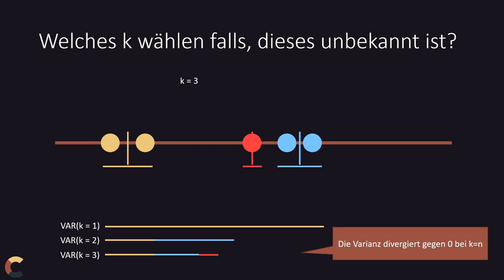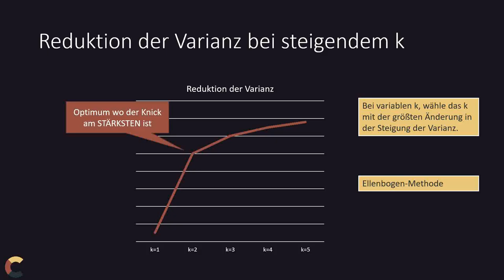KI #10 kmeans Ellenbogenanalyse - Machine Learning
Wie viele k beim kmeans Algorithmus? Wenn die Antwort nicht klar ist, wird hier eine Analysemöglichkeit vorgestellt.